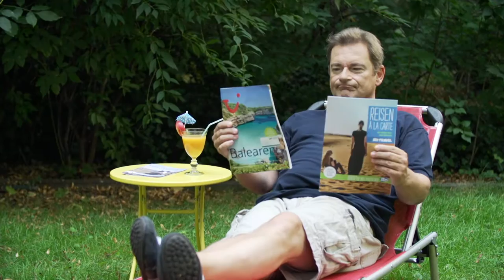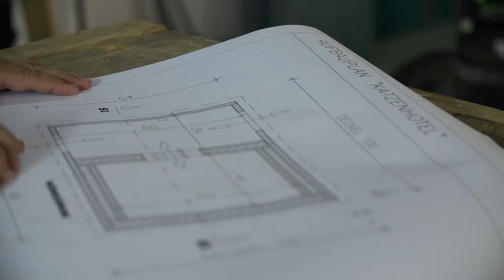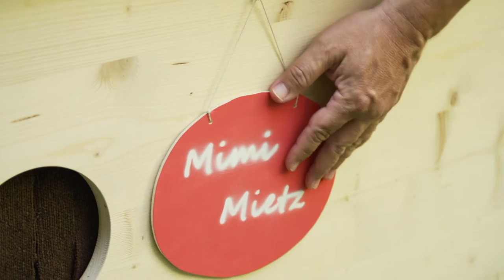Video mit Kultcharakter: „Heimwerker der Nation“ baut für VIER PFOTEN ein Katzenhotel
Er schrieb als „Heimwerker der Nation“ ein Stück österreichische Fernsehgeschichte, und er hat ein großes Herz für Tiere: Der Schauspieler Andreas Steppan, der in den Neunziger Jahren mit den kultigen „SelfMan“-Videos im ORF berühmt wurde, hat zum Internationalen Tag der Katze am 8. August für VIER PFOTEN wieder gebastelt. In einem neuen Video baut er als „CatFan“ ein so genanntes Katzenhotel, das streunenden Katzen in der kälteren Jahreszeit einen trockenen und gut isolierten Unterschlupf bietet und die Ausbreitung von Krankheiten verhindert. VIER PFOTEN setzt sich seit Jahren für die Kastration streunender Tiere ein und ist derzeit im Rahmen der „Alles Katze!“ Informationstour in ganz Österreich unterwegs, um die Bevölkerung über die Wichtigkeit von Kastrationen aufzuklären.